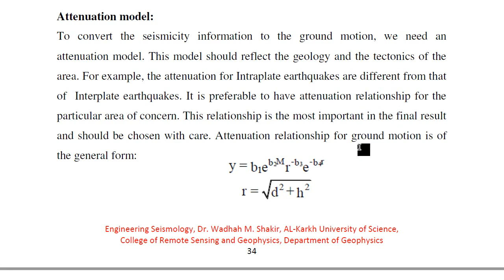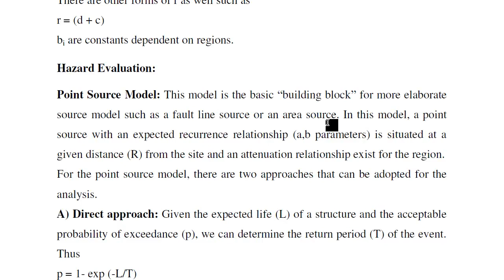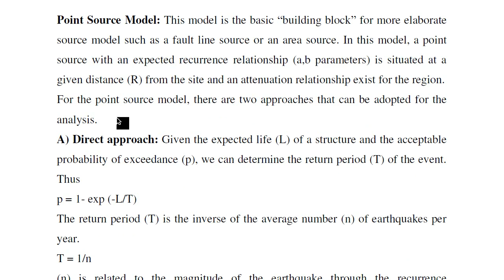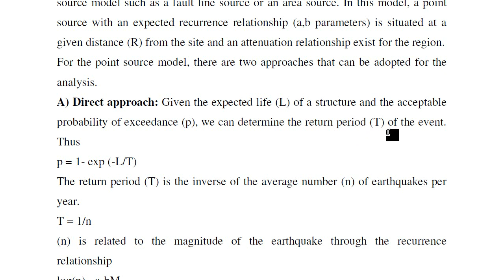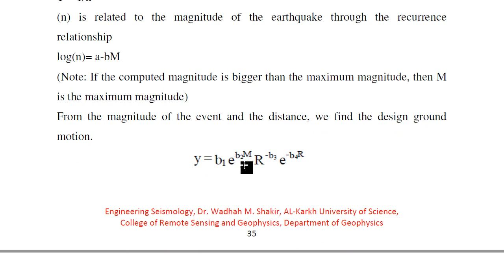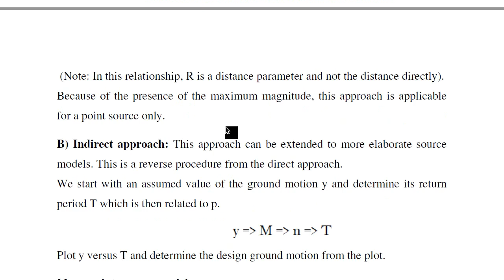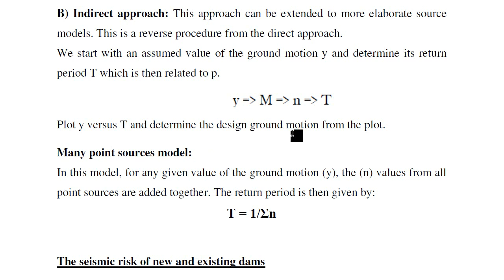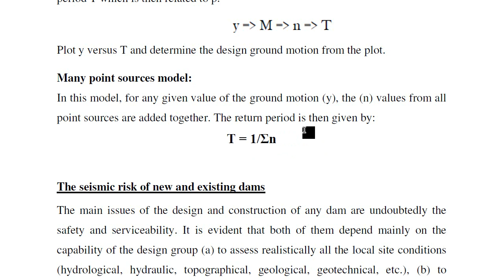Engineering Seismology Lect.9, Seismic Hazard part.2